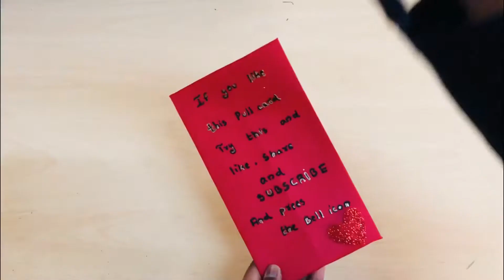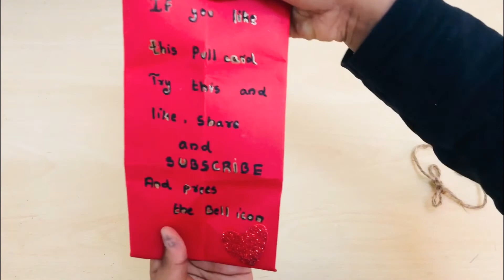How to make pulling card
In this vedio I make pulling card in 5 mins

You can gift this card by wishing birthday wish and any celebration wishes etc

By DIYA